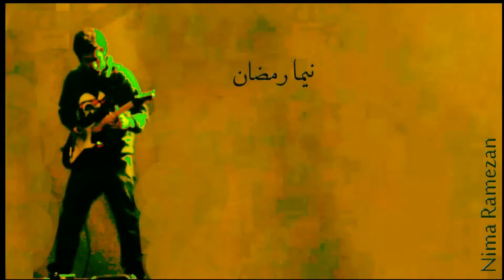پدرام درخشانی - سنتور عصبانی - Pedram Derakhshani - Angry Santoor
آهنگ و تنظیم از: پدرام درخشانی
اجرا در کنسرت «اشارات نظر» - دی ماه 1393